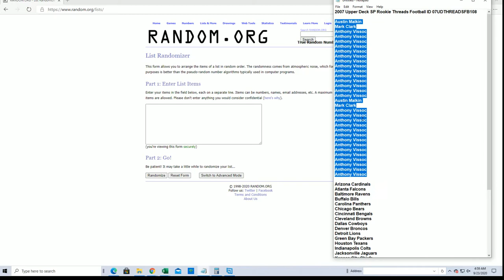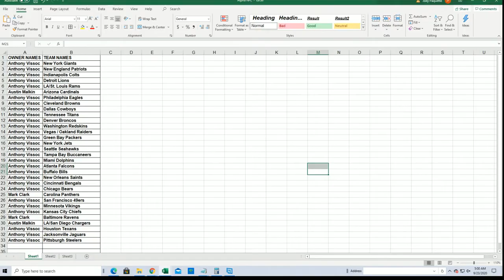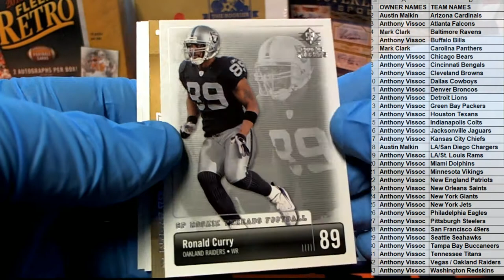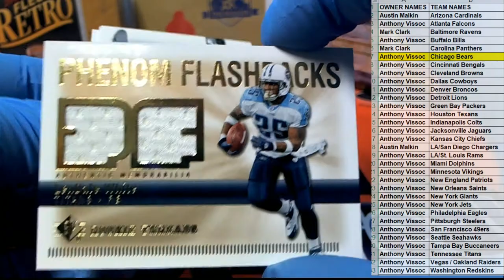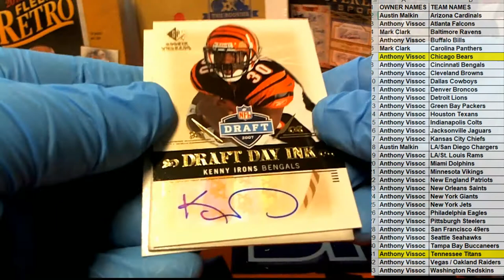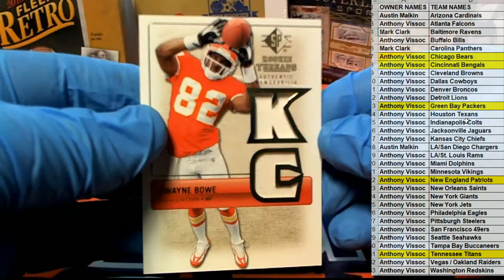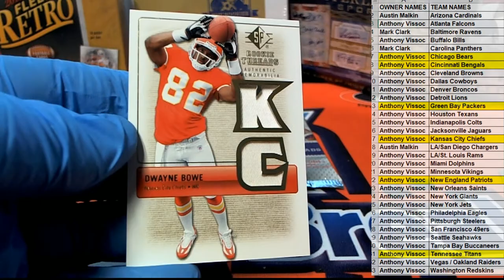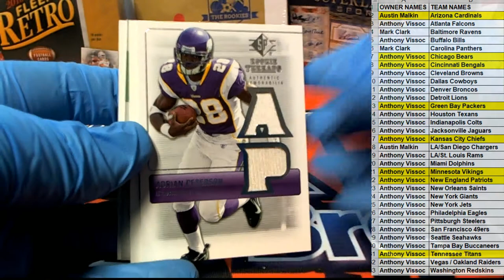2007 Upper Deck SP Rookie Threads Football ID 07UDTHREADSFB108